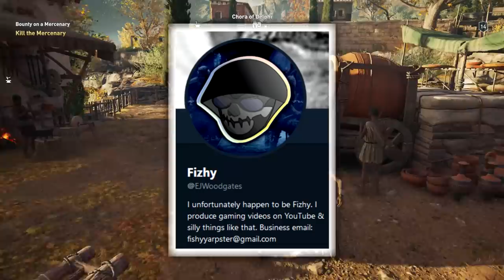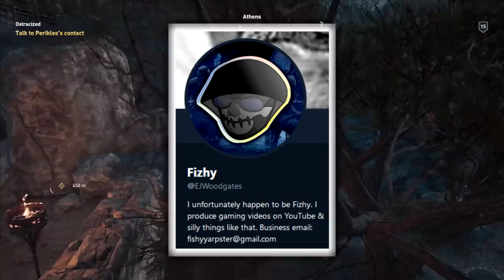Should You Buy Assassin's Creed Odyssey?